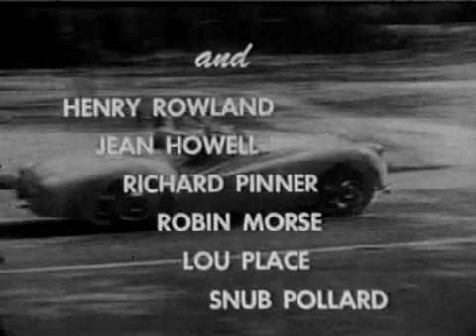fast and the furious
public domain free media